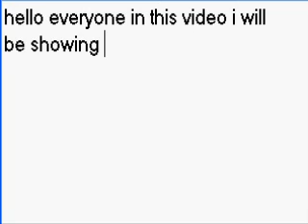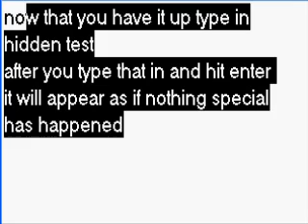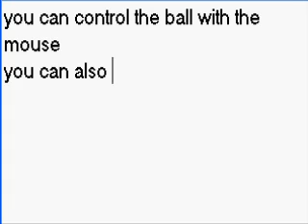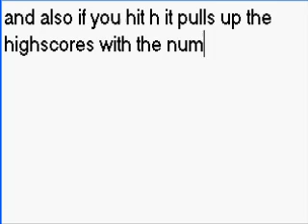3D Pinball "hack"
This is a fun thing to do with 3D pinball on a windows computer (I'm not sure if it works on any other computers because I have never tried it).
P.S. Sorry for no music but I couldn't think of any music to fit it.